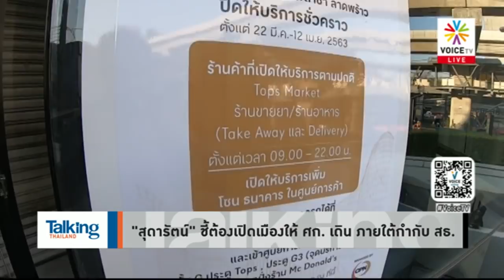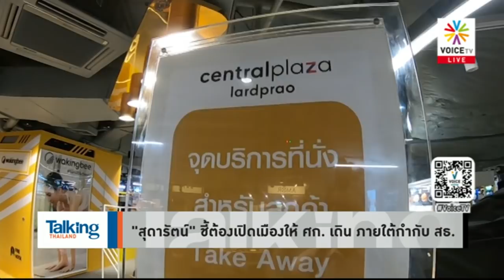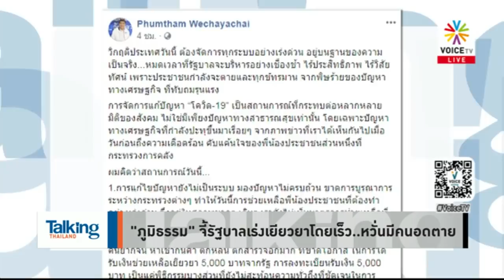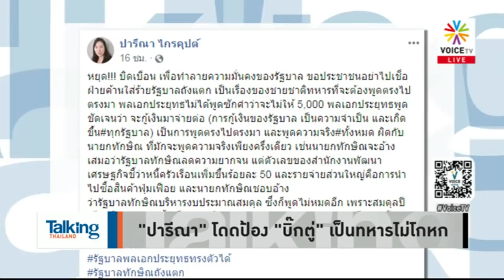Talking Thailand - 'คำผกา' ถาม ใครแกล้ง 'อุตตม' ด้วยการให้มานั่ง รมว.คลัง ทั้งที่ไม่เข้าใจปัญหา